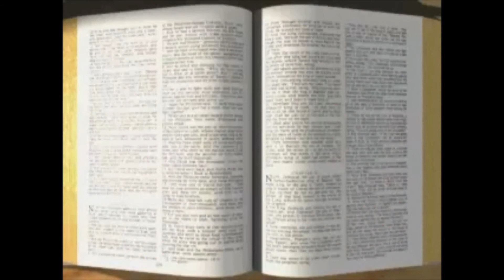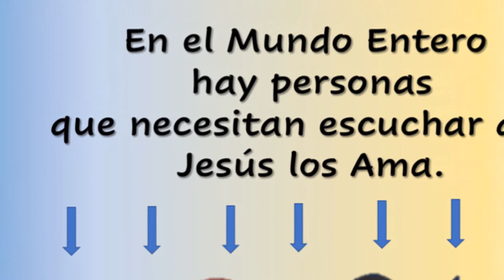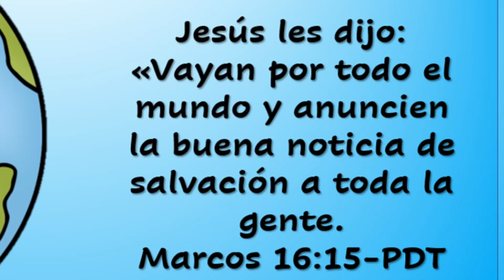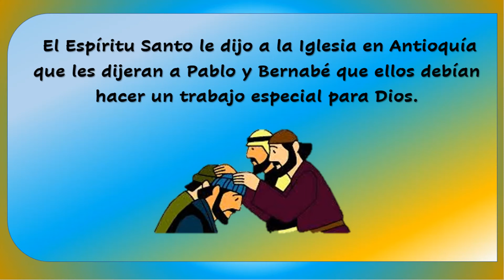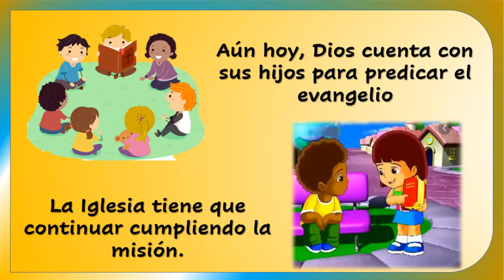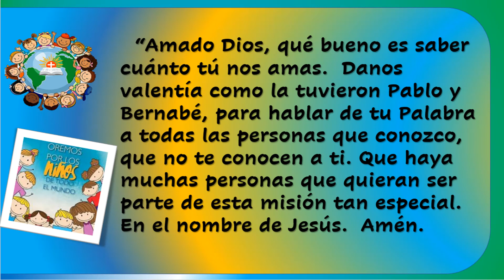#027 La iglesia debe predicar el evangelio (Grupo 7-8 años)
En esta clase aprenderás a qué Dios envio a Pablo y a Bernabe.